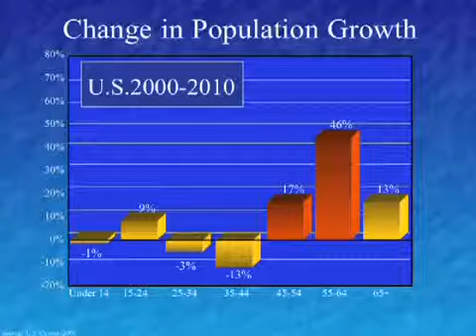Demographics Can Predict The Future